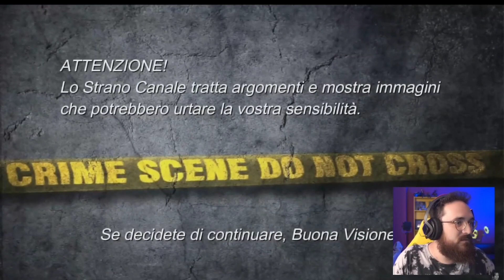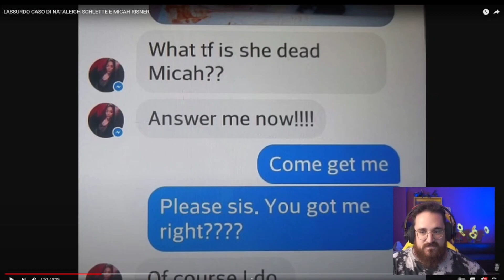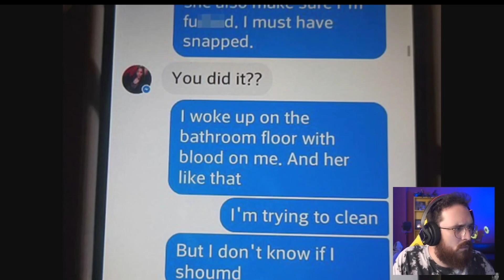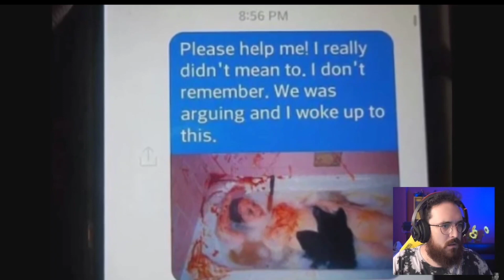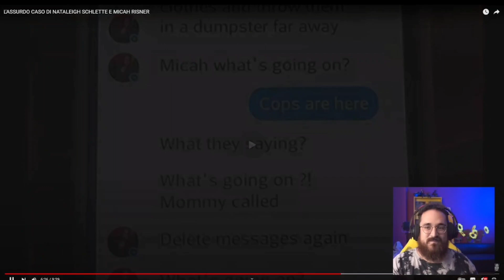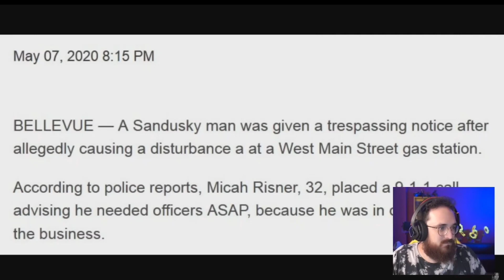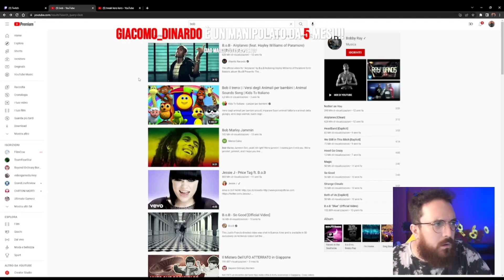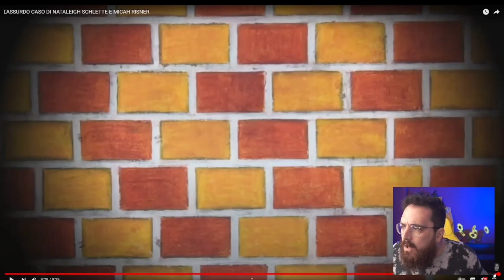Marco Merrino reagisce all'incredibile storia di Natalie Schlette!!